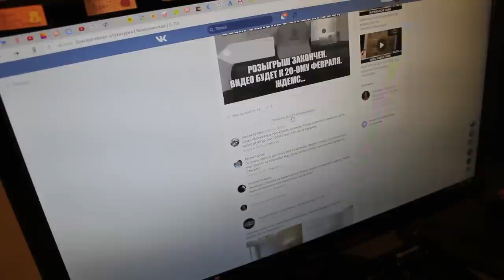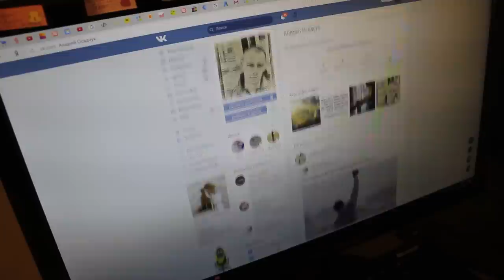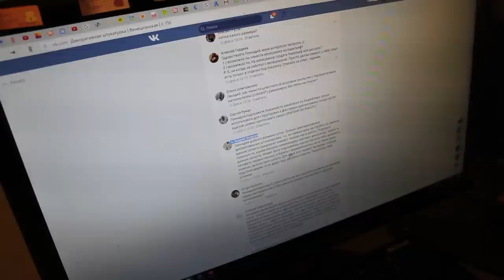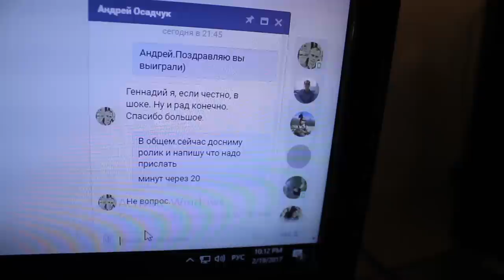Ответы №1Angelo.Деньги и мотивация.С чего начать.Лучшие материалы.Треш история.